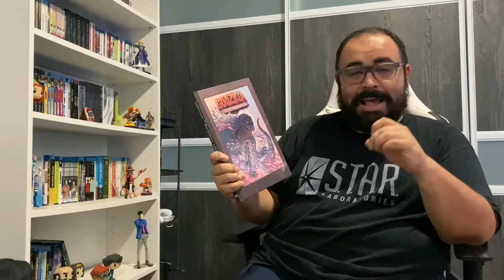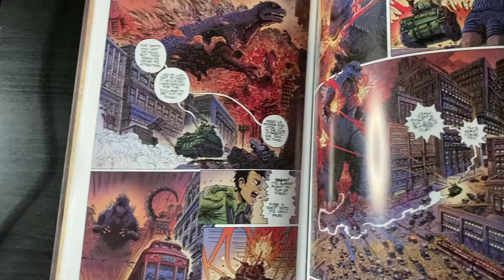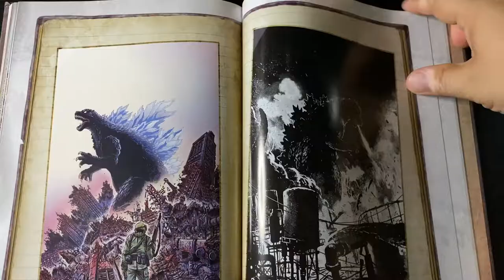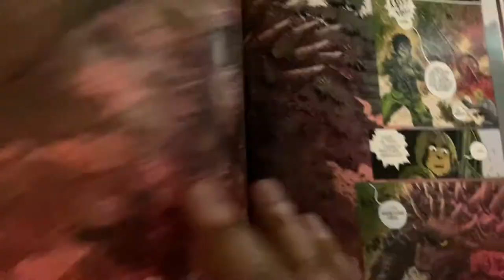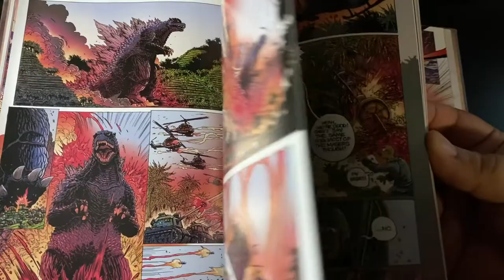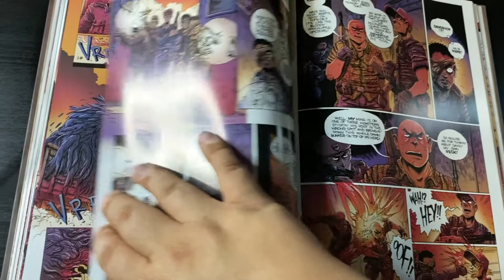GODZILLA HALF CENTURY WAR HC REVIEW!